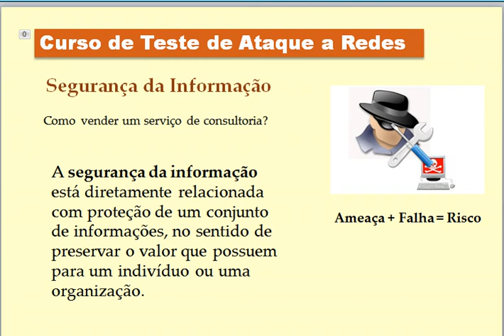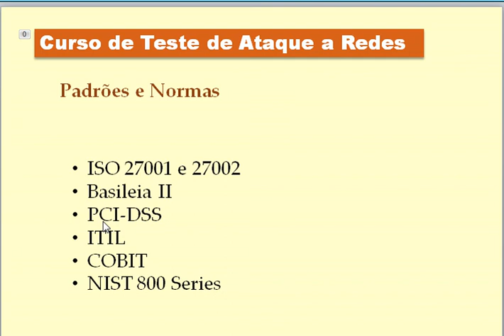Curso de Pentest - Aula 03 - Padrões e Normas